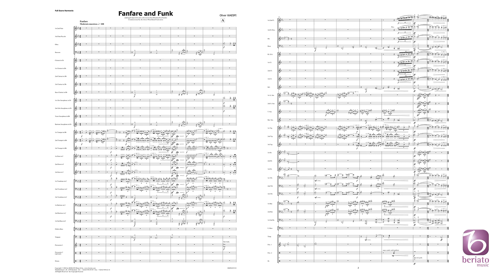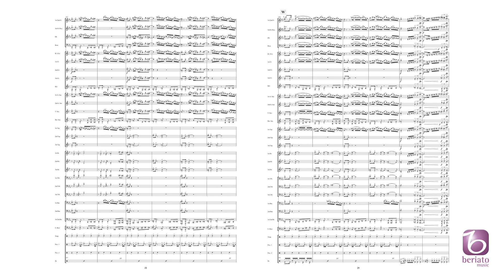Fanfare & Funk – Oliver Waespi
Beriato Music Concert Works Grade 4 – Duration: 9:15

This work by Swiss composer Oliver Waespi was one of the highlights at the 2006 Eidgenössische Musikfest in Lucerne. The piece opens with a festive fanfare featuring the brass section. The mood changes to a funk passage which develops and grows into a James Brown-like groove. It also includes an ad libitum drum solo. A slow blues lends a calmer feel and the piece culminates with striking interwoven fanfare and funk styles. This work is highly recommended for concert programmes but it can also make a spectacular, unconventional choice for a competition.

BMP6021310